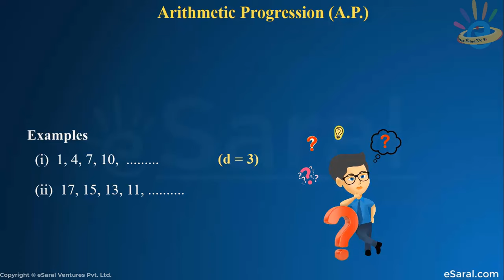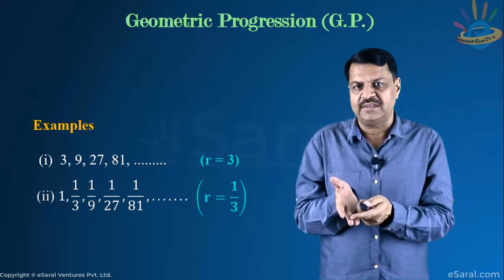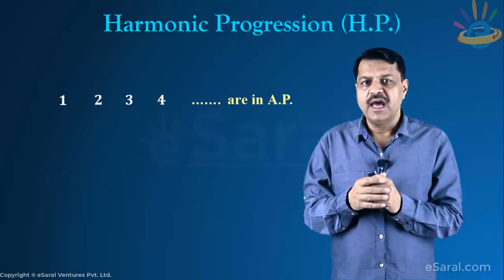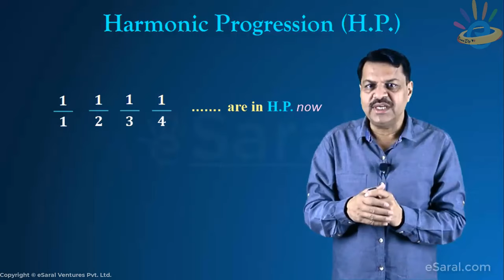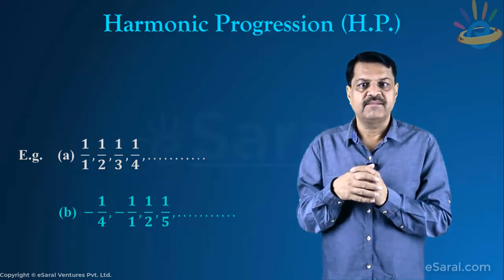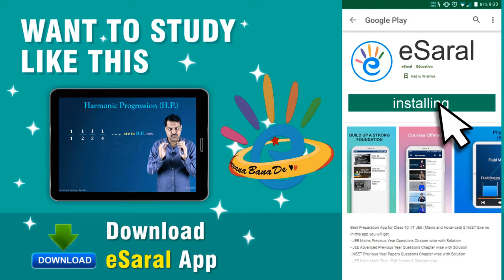How to Solve AP, GP, HP, and AGP Mathematics Concept & Tricks from Basic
How to Solve AP, GP, HP, and AGP Mathematics Concept & Tricks from Basic | Progressions (Sequences and Series Class 11, JEE Concept) are numbers arranged in a particular order such that they form a predictable order. By predictable order, we mean that given some numbers, we can find the next numbers in the series. To Solve the different types of Progression you need to know How to Identify AP, GP, HP, and AGP. This is an example of visualisation for Class 10 to 11 moving Students or students who want to learn Sequence and Series from the basics.
Sequence and Series consist of very important Concepts like AP, GP, HP, AGP & Special Sequence for Class 11 and JEE. This unit consists of a very important and Basic concept i.e How to Identify AP, GP, HP, and AGP. Watch this Deewana Bana De❤️ episode to understand its full Concept.

𝐖𝐞𝐥𝐜𝐨𝐦𝐞 𝐭𝐨 𝐞𝐒𝐚𝐫𝐚𝐥 - 𝐓𝐡𝐞 𝐁𝐞𝐬𝐭 𝐉𝐄𝐄, 𝐍𝐄𝐄𝐓, 𝐂𝐥𝐚𝐬𝐬 𝟗 & 𝟏𝟎 𝐏𝐫𝐞𝐩𝐚𝐫𝐚𝐭𝐢𝐨𝐧 𝐘𝐨𝐮𝐓𝐮𝐛𝐞 𝐂𝐡𝐚𝐧𝐧𝐞𝐥.